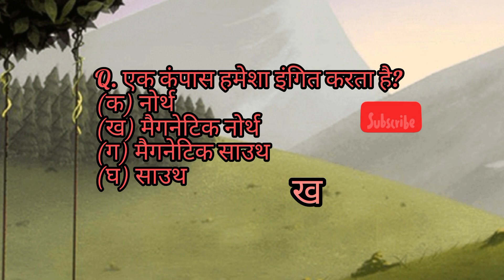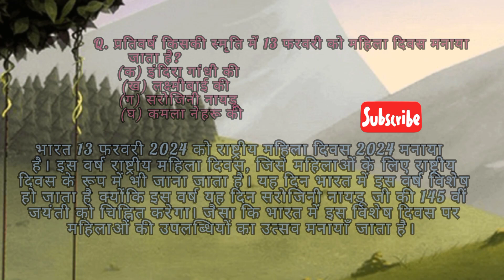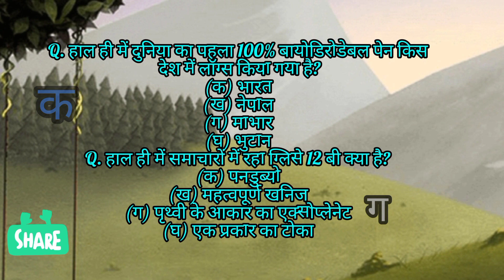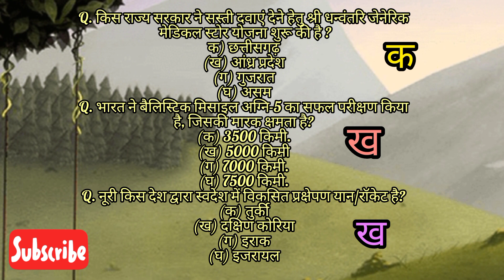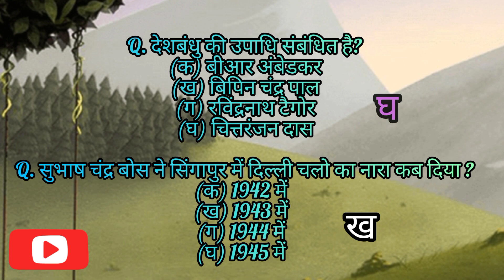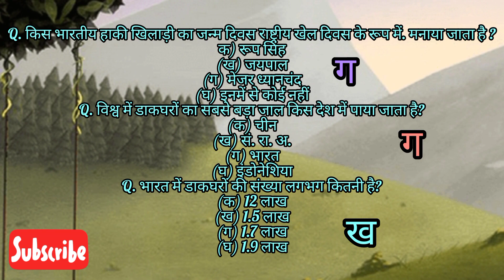ROAD TO SUCCESS IAS,IFS,IPS,HAS, PGT, TGT